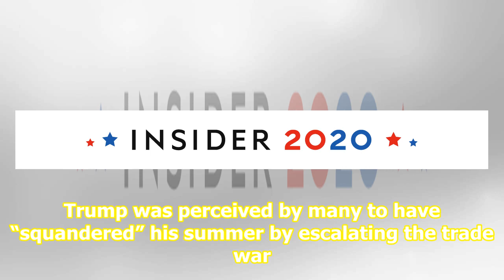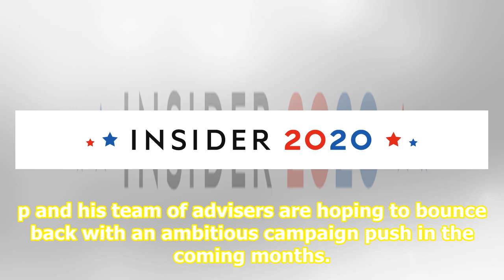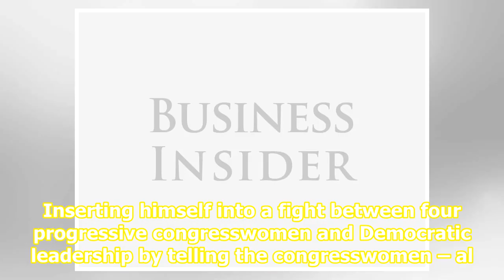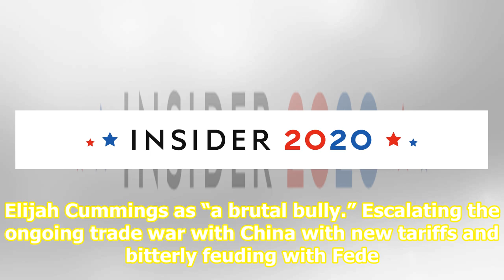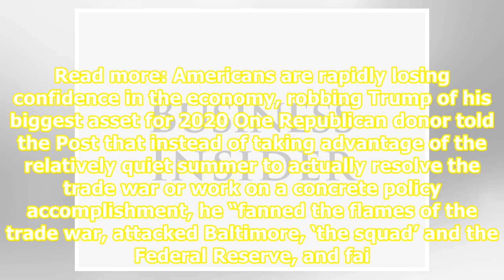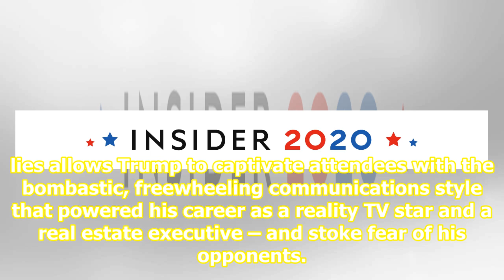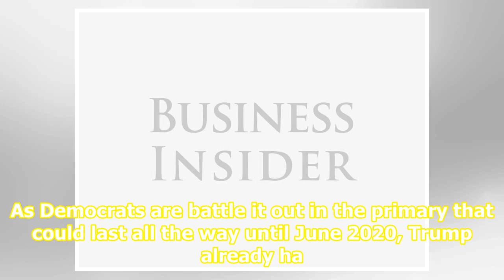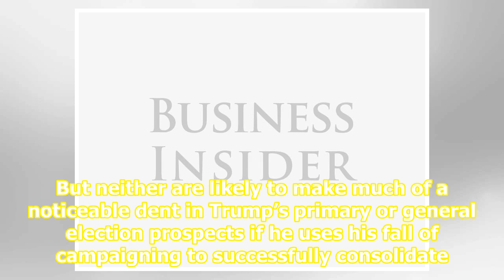Trump returns to his comfort zone on the campaign trail to bounce back from his blundering summer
After a long, hot summer full of economic turmoil and bitter personal Twitter feuding, President Donald Trump and his team of advisers are hoping to bounce back with an ambitious campaign push. As the 2020 campaign season kicks into high gear, the Trump campaign is planning on playing to Trump’s str...